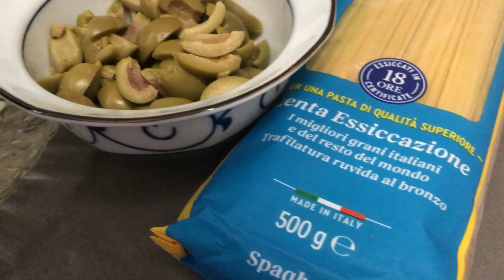My Simple Spaghetti@solpentason